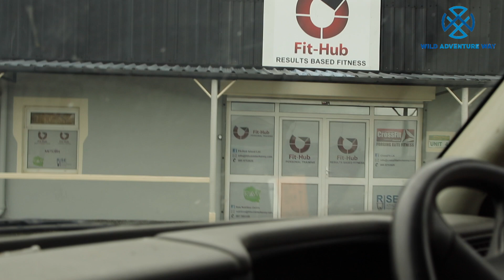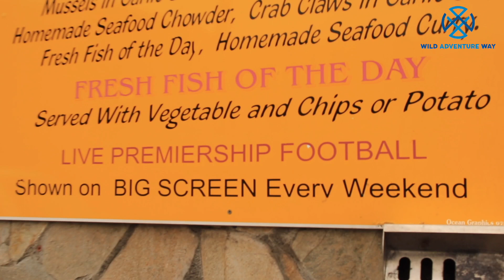Vlog 17 | Experience the top of Ireland! | Wild Adventure Way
We travel to the top of Ireland all the way to Co.Donegal to see what goes on up there !

Sharing adventure inspiration from Ireland, all along the Wild Atlantic Way and beyond.
Discover. Experience. Freedom